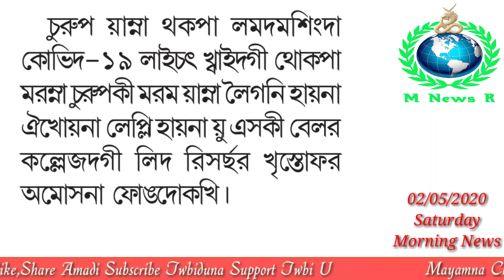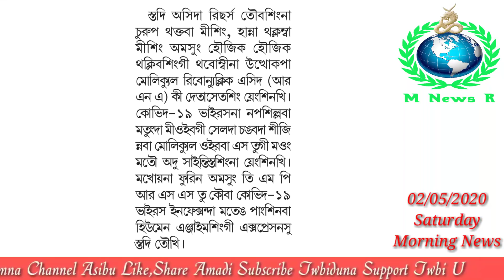Churup Thakpa Mising COVID-19 gi Khudong Thiningai Oi : Study